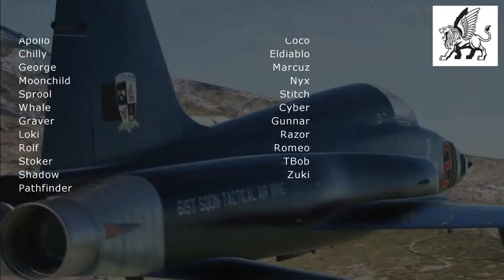Operation Dusty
a DCS fun movie flew by the 61st Sq.
come and meet us
Main mission meeting:                Sundays @ 18.00 Z
Main language :                            English